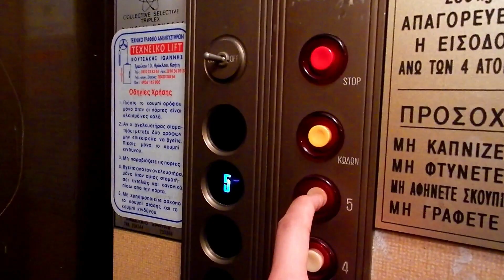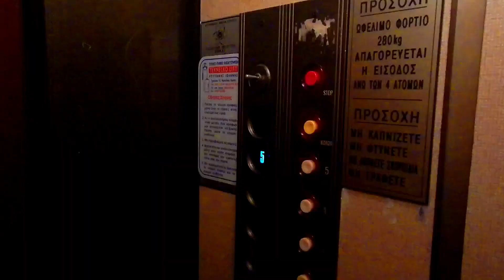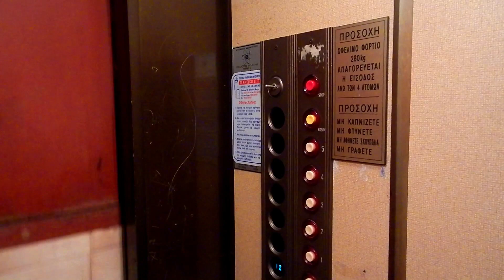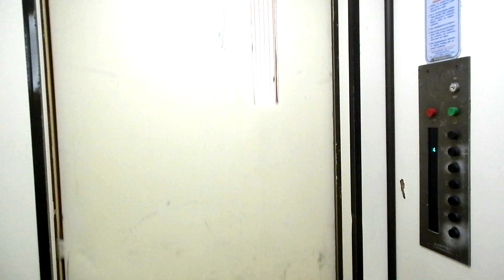Vintage I.K. Traction Elevator - Dikeosinis 25, Heraklion, GR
The atom logo with the letters I.K. on the ground floor hall station might be the brand of this elevator, but I don't know though. It could mean something else. The fixtures inside are quite unique. This is one of the few old elevators I've found in Heraklion with a well maintained condition; whoever owns this building must have kept the elevator very well despite its age - just look how clean the cab is.

• Brand: I.M. Koutsakis
• Installed by: I.M. Koutsakis
• Maintained by: Texnelko Lift
• Capacity: 4 Persons/280 kg
• Floors served: ΥΠ*, ΙΣ, 1-5 (7 floors)
• Year installed: ?
• History: Original
(*) Locked floor